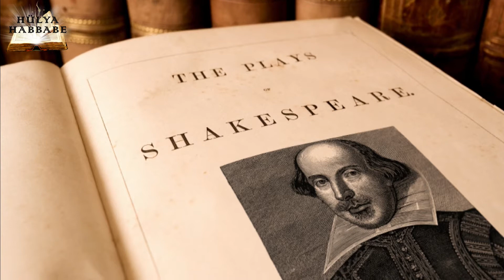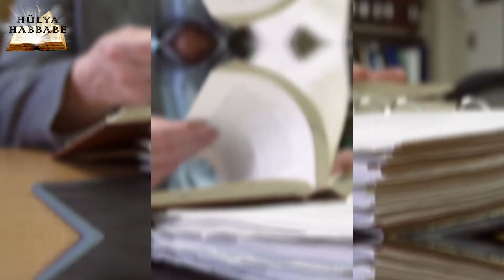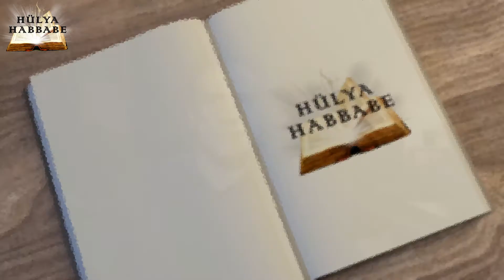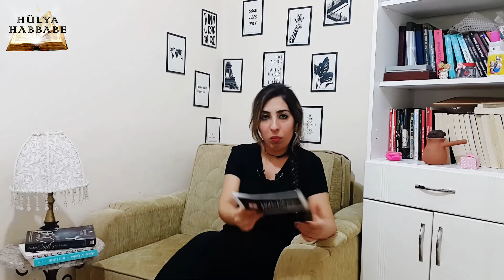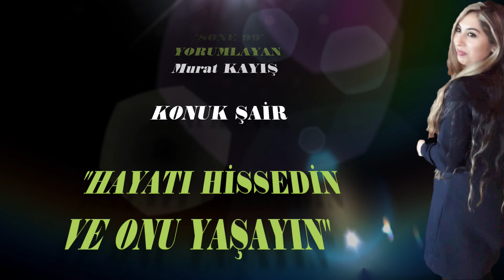GECE SAYFALARI & WILLIAM SHAKESPEARE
Rotamızı yabancı edebiyatçılara da yönelttik. İngiliz edebiyatının en büyük isimlerinden William Shakespeare'i hep beraber tanıyalım.